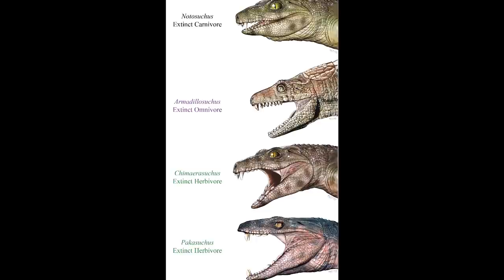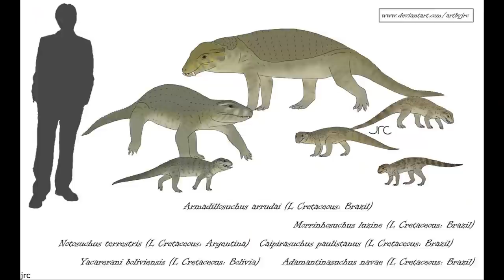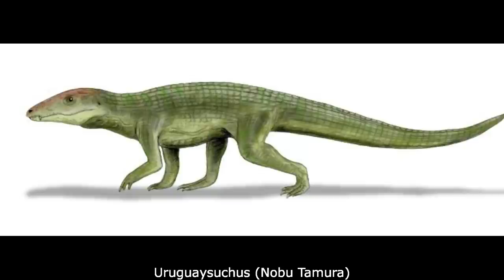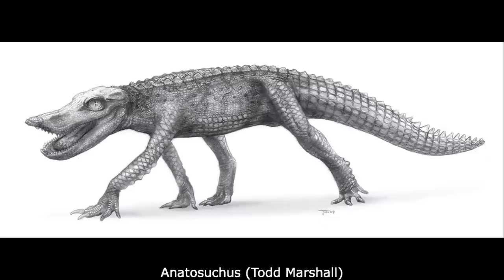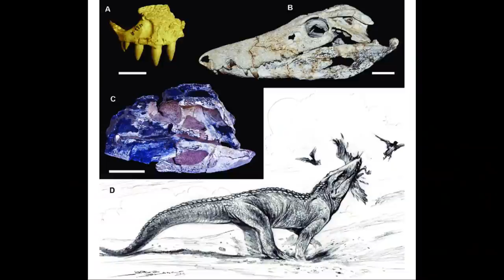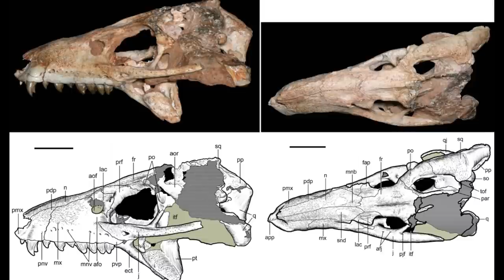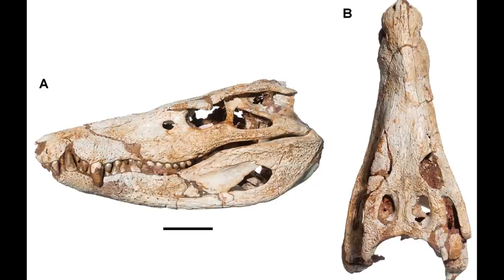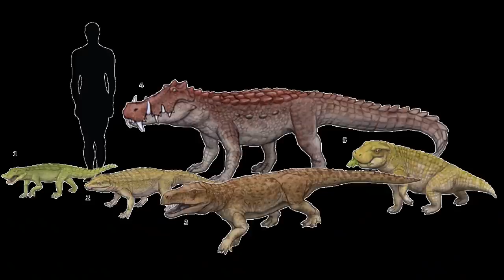Basal Notosuchians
During the Early Jurassic, the Notosuchians diverged from their Neosuchian cousins. Possessing semi-erect limbs and mammal-like heterodont teeth, Notosuchians were mainly native to the southern hemisphere with occasional remains recovered from Europe as well. These incredibly diverse and mostly terrestrial Crocodyliformes have a very poor Jurassic fossil record, with only a single genus (Razanandrongobe) having been described thus far. However, the derived nature of this animal suggests that most Notosuchian lineages possess long ghost lineages extending back into this period.

The most basal members of this clade appear in Early Cretaceous fossil bearing rocks in South America and Africa, with these generally being slender dog-like carnivores. The Uruguaysuchids were the smallest of the basal Notosuchians, usually measuring less than 6 feet long and preyed on juvenile dinosaurs, lizards and early snakes. Peirosaurids were larger and more heavily built, being Pseudosuchian equivalents of badgers or wolverines and native to South America and Africa. Largest and strangest of all were the Mahajangasuchids, present only in Africa and Madagascar. Kaprosuchus was a 19ft ambush hunter with teeth reminiscent of those of a wild boar, while Mahajangasuchus appears to have been a semi-aquatic carnivore superficially similar to modern crocodiles and alligators.